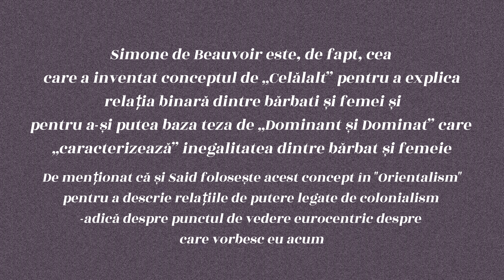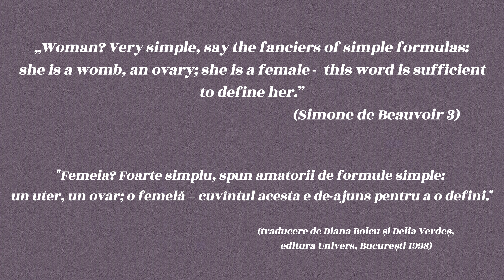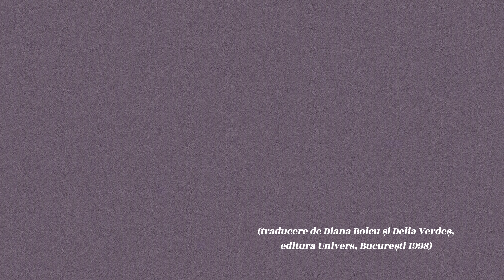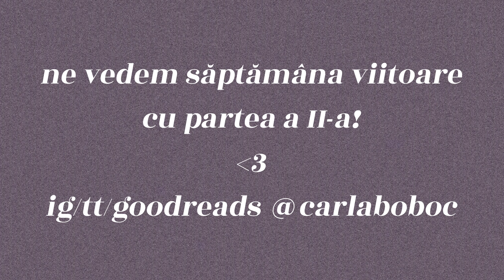reading vlog: am citit "The Second Sex" de Simone de Beauvoir și ce știu acum - partea I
hi! azi discutăm despre o carte pe care am vrut s-o citesc de O VEȘNICIE!!
 parte a II-a a cărții vine săptămâna viitoare
ce cărți feministe ați citit/ vreți să citiți?

mă găsești aici:
goodreads: @carlaboboc